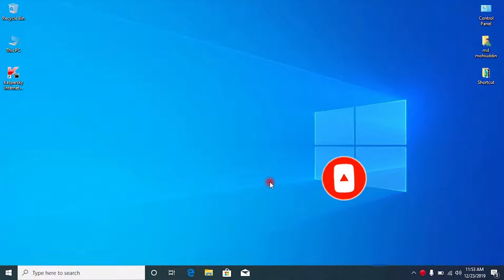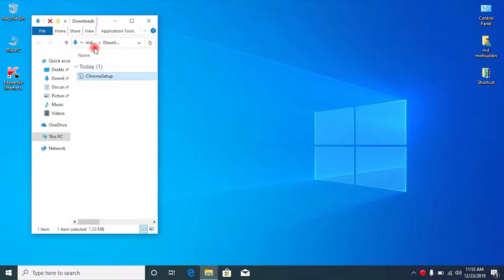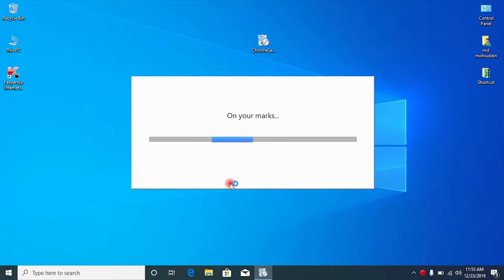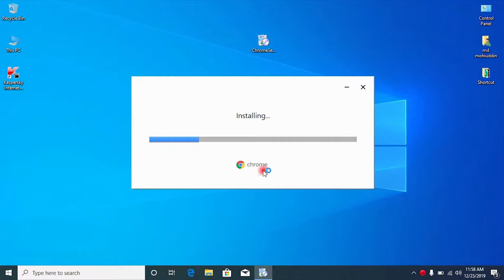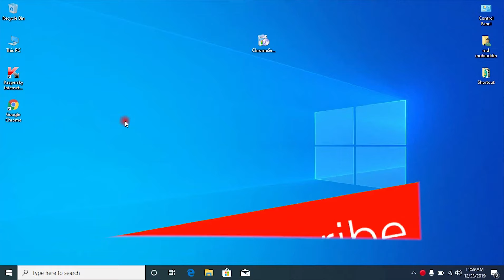How To Download And Install Google Chrome Windows 10 - Download Google Chrome for PC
how to download and install google chrome on Windows 10 bangla. download Google Chrome for PC Windows 10 Bangla. watch this full video, download and install google chrome on your computer.